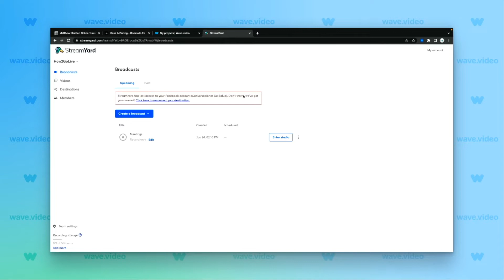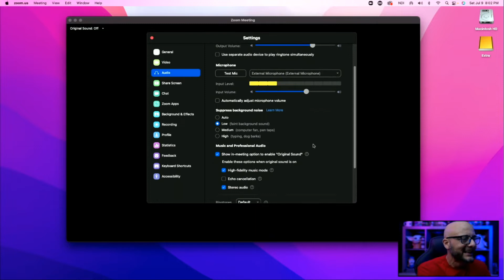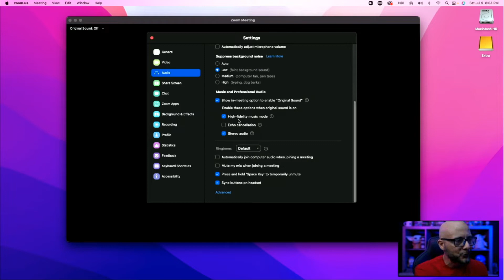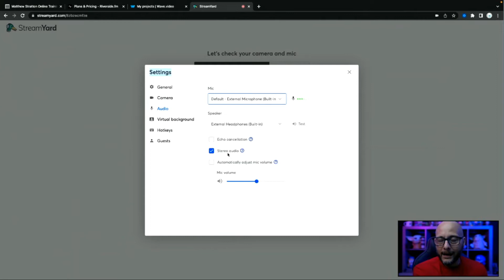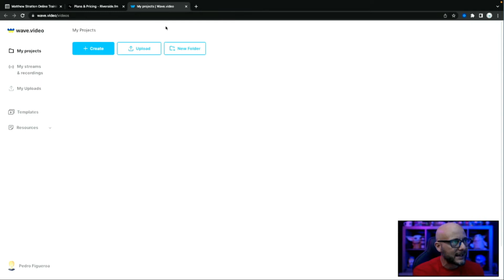Entenda o cancelamento de áudio. Como? Porq?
FREE Countdowns to use with web-based platforms like Wave.video

Quer transmitir para o Instagram use meu link afilado do easy4live!

Ganhe 14 dias gratuito no plano básico !!!
Apenas para novos cadastros.

Ganhe 14 dias gratuito !!!
Apenas para usuários de OS (Mac).

Precisa de overlays, contagens regressivas e animações para a sua LIVE ?

Participe do nosso grupo de LIVE Streaming no Facebook